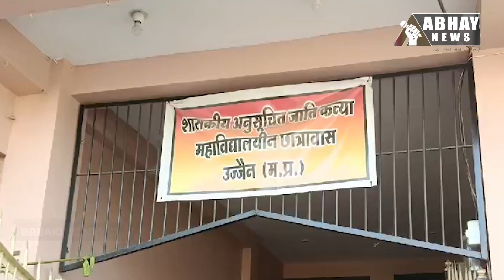Ujjain Breaking News: शासकीय अनुसूचित जाति कन्या महाविद्यालयीन छात्रावास में छात्राओं का हंगामा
शासकीय अनुसूचित जाति कन्या महाविद्यालयीन छात्रावास में शनिवार दोपहर छात्राओं ने हंगामा कर दिया। 50 छात्राओं को विक्रम वाटिका के पास स्थित शासकीय छात्रावास में किया जा रहा शिफ्ट है, इसी के चलते छात्राएं विरोध कर रही थीं।